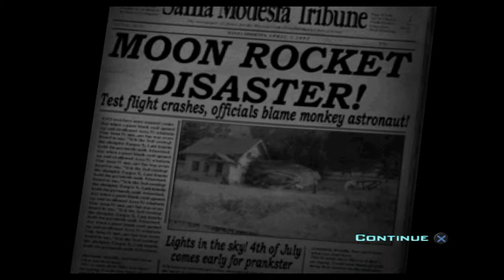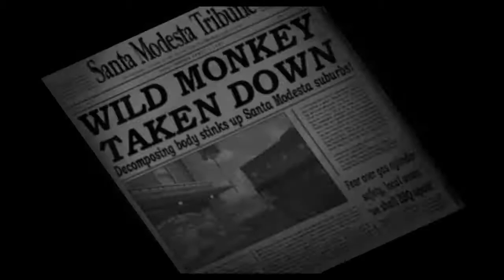Destroy All Humans! Walkthrough Part 15 "It's A Wonderful Armageddon" (No Commentary)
Destroy All Humans! Gameplay Walkthrough Episode (Part) 15 Includes the fiftheenth mission from the game "It's A Wonderful Armageddon". This walkthrough for Destroy All Humans! available on the PS2, Xbox, Wii, PS3, Xbox 360, PS4, Xbox One, Microsoft Windows, Stadia will include the Full Game, Main Missions, Gameplay, Bosses and Ending.